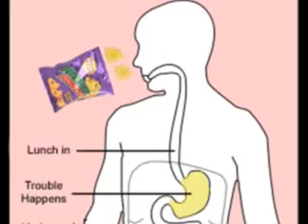Chicken Screamer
My stomach makes an unexpected noise whilst dealing with a hangover. Can YOU solve the mystery?